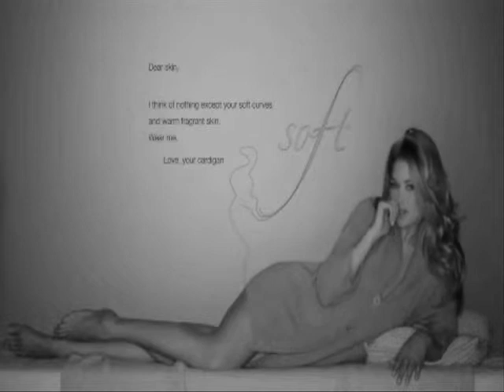Irresistible Doutzen Kroes Alone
Alone - music by Boris Potskov from the album Love Songs